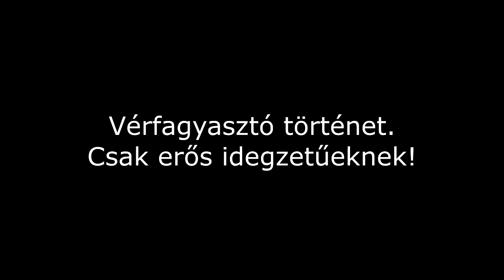Vérfagyasztó történet. A kölcsön kenyér visszajár!